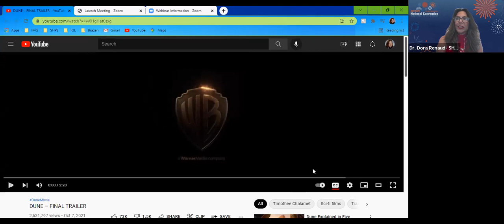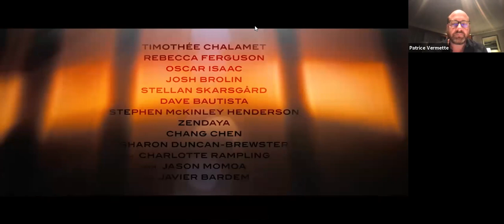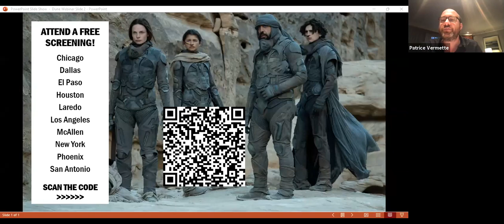You Could Work on the Next "Dune": A Webinar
STEM ambassador Jay Flores hosts a conversation with Patrice Vermette, the production designer on Warner Bros. highly anticipated film Dune. Vermette discusses his career, what being a production designer means, preparing for Dune, and how STEM backgrounds are useful in production design and the entertainment industry. Warner Brother's "Dune" arrived in theaters and HBO Max on October 22, 2021.

ABOUT SHPE
SHPE (Society of Hispanic Professional Engineers) is a nonprofit organization serving and advancing Hispanics in STEM. With more than 13,000 student and professional members, SHPE’s mission is to change lives by empowering the Hispanic community to realize its fullest potential and to impact the world through STEM awareness, access, support, and development. To accomplish this, SHPE provides a variety of programming, services, resources, and events, including hosting the largest Hispanic STEM convention in the nation.